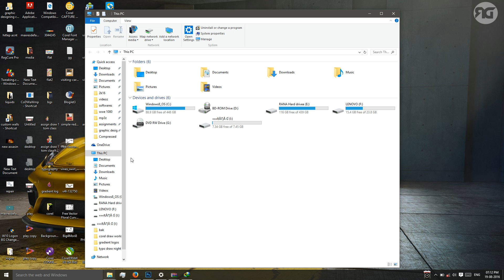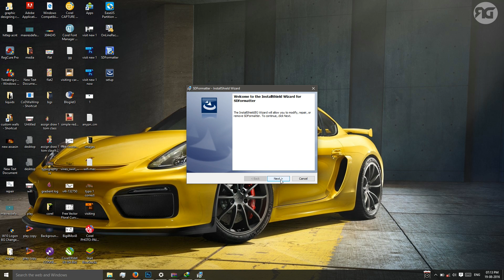Error 1152 install error(one solution to all windows installation errors)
In this video we are gona completely fix windows installation errors like windows installation error 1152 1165..or anything u get but the solution is samefor all..be free to comment ,subscribe and like the video.